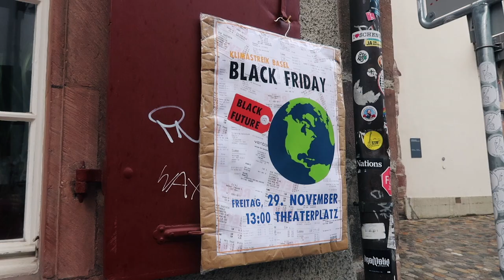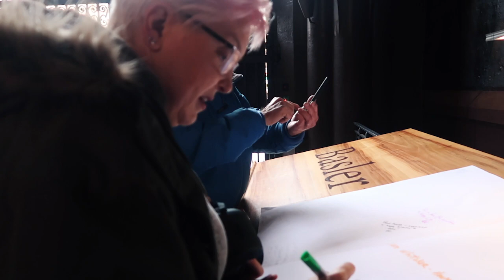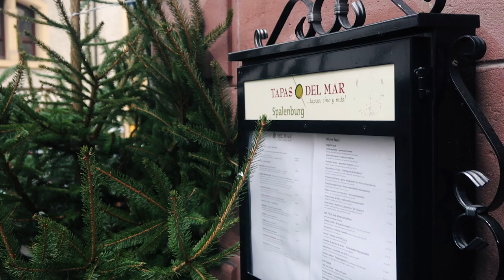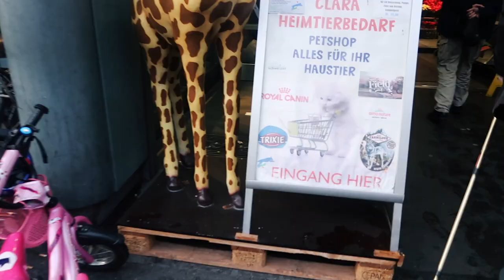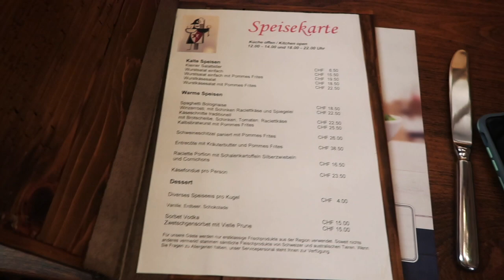Visiting Basel, Switzerland with Viking Cruises Day One | Viking River Cruises Rhine Getaway 2019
Hey, everyone! This week we're sharing our first day in the beautiful city of Basel, Switzerland. This was the official first day of visiting Basel, Switzerland with Viking Cruises on our Viking River Cruises Rhine Getaway. We had a blast and hope you have a blast watching!

» Skechers boots
» Our fave travel backpack